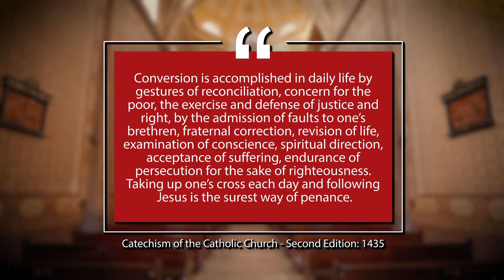Day 79: Those who neglected the means for continued conversion